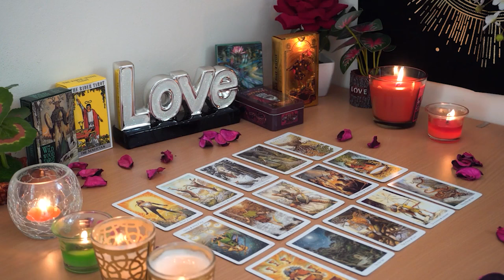CAPRICORN💘 Who You Want, Wants You Too. Capricorn Tarot Love Reading